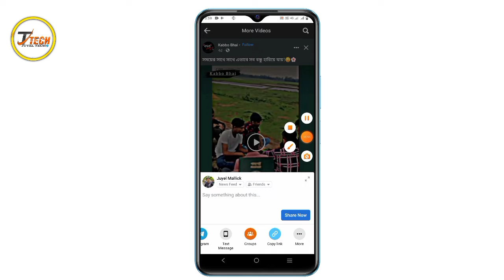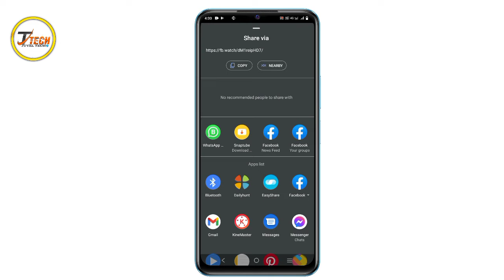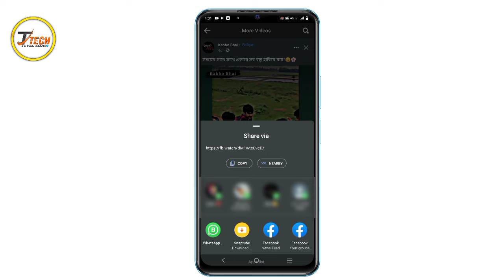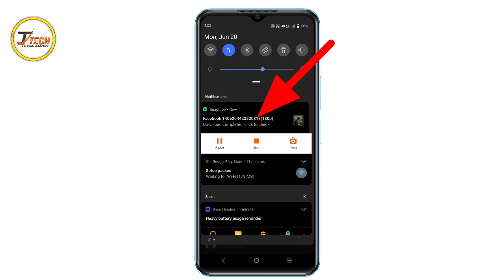how to download facebook videos to phone gallery 2022|| download facebook videos android||juyel tech